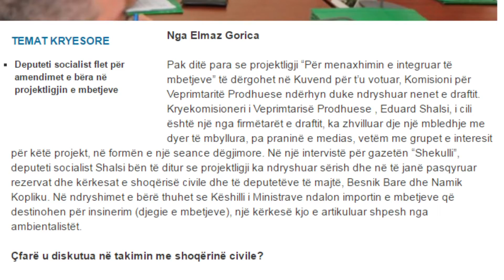MBETJET - ASAMBLEA- SHALSI ABC NEWS